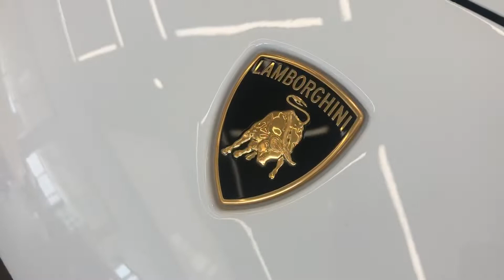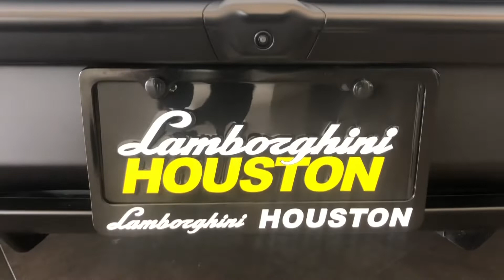2019 huracan 580-2 with factory 20” wheels